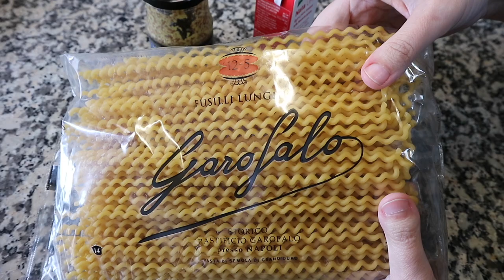*MEAL PREP FÁCIL* Menú Semanal Paso a Paso *BATCH COOKING* Ideas Tuppers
Hoy os traigo 4 nuevas recetas fáciles y rápidas en este episodio 101 de Meal Prep. Cocinamos comida que os sirva como ideas para Tuppers.

INGREDIENTES RECETAS:
CHAMPIÑONES A LA SIDRA Y LOMO DE CERDO:
1 bandeja de champiñones frescos
media cebolla
1 diente de ajo
1 vaso de sidra de manzana
aceite de oliva virgen extra, sal y pimienta negra
6 filetes de lomo de cerdo
SALTEADO DE CALABACÍN Y PATATAS:
1 patata mediana
1 calabacín pequeño o medio calabacín grande
ARROZ SALTEADO CON ESPINACAS, CALABACÍN Y BACON:
150 gr. arroz bomba o largo
200 gr. espinacas frescas
medio calabacín
100 gr. tiras de bacon
media cebolla
1 diente de ajo
aceite de oliva virgen extra, sal y pimienta y negra
PASTA CON SALSA DE MOSTAZA:
250 gr. pasta al gusto
1 cucharada generosa de mostaza de Dijon
200 ml nata de cocina
sal

TUPPERS AL VACÍO:

MI FREIDORA DE AIRE: